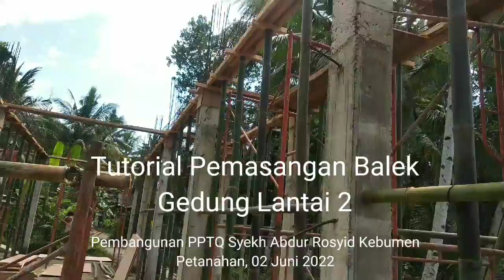Pemasangan Balek Gedung Lantai 2 PPTQ Syekh Abdur Rosyid | 2 Juni 2022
Alhamdulillah pembangunan PPTQ Syech Abdur Rosyid sudah smpai ke tahap pemasangan Balek.

monggo para Donatur bisa menyaksikan proses pembangunanya langsung / lewat chanel Youtobe PPAR Media.